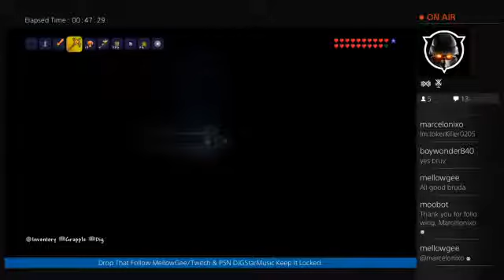Terraria PS4 Open Lobby Road to 100 Followers - 4 / 16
Make Sure Check Out The Other Videos Pace